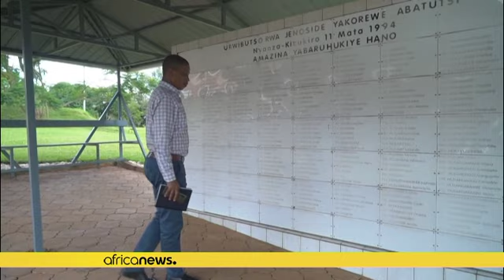Rwanda : les survivants du génocide déçus par les juges de l’ONU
Les membres d’Ibuka, une association faitière de survivants du génocide au Rwanda, a exprimé mardi colère et frustration après que des juges d’appel de l’ONU ont déclaré Felicien Kabuga, financier présumé du génocide des tutsis, aujourd’hui octogénaire, inapte à être jugé à La Haye.